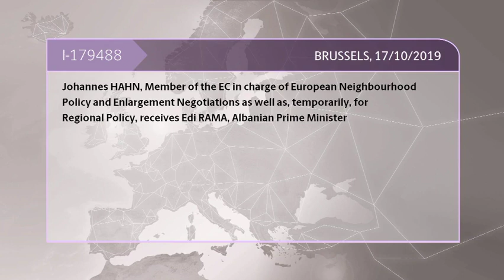Commissioner Johannes Hahn receives Edi Rama, Albanian Prime Minister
Commissioner Johannes HAHN, Member of the EC in charge of European Neighbourhood Policy and Enlargement Negotiations as well as, temporarily, for Regional Policy, receives Edi RAMA, Albanian Prime Minister: